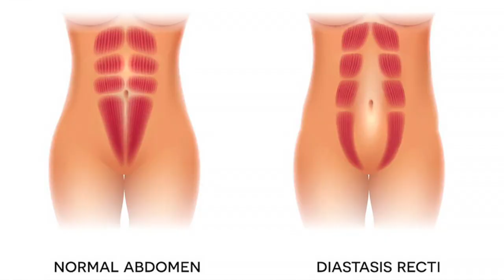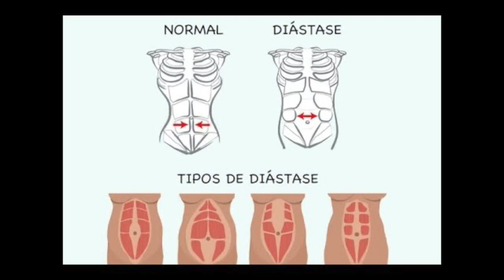Comment éviter la diastase des grands droits de l'abdomen : astuces et explications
La diastase des grands droits peut arriver aux femmes pendant et après leur période de grossesse.
Comment l'éviter et la traiter : astuces et conseils

Bonjour,
Je suis Chérhine, fondatrice des studios Kinepilates à Montréal. Depuis 2006, je donne des cours de Pilates, ELDOA et étirements. J'aide les personnes de tout âge à se remettre en forme, à améliorer leur posture et à diminuer les tensions physiques...🧘🏻‍♀️ 🧘🏼‍♀️ 🧘🏽‍♀️ 🧘🏾‍♀️ 🧘🏿‍♀️